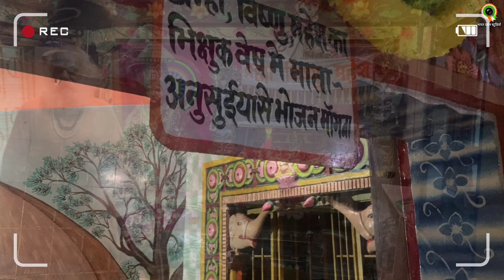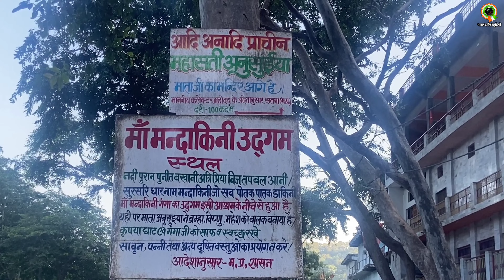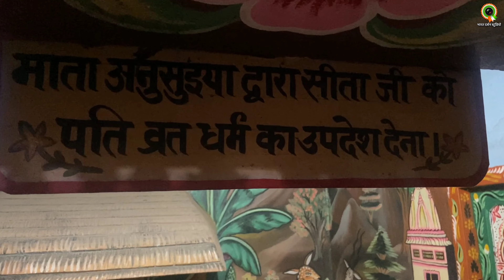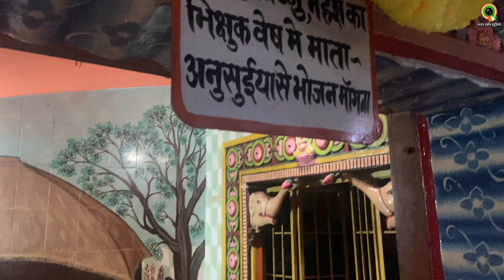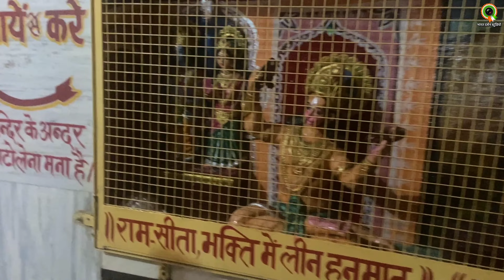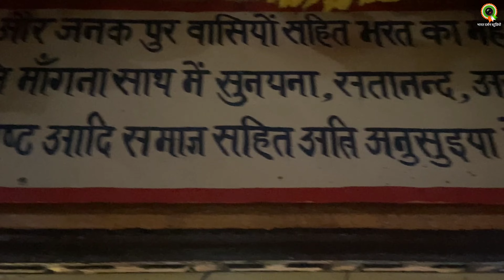Mata Sati Anusuiya Ashram Chitrakoot | माता सती अनुसूईया आश्रम चित्रकूट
Title:
Namaskar Priya Doston / Hello Dear Friends,

Aap dekh rahe hain apna favourite channel BHARAT DARSHAN STUDIO / Your are watching your favourite channel BHARAT DARSHAN STUDIO.

Satee anusooya aashram chitrakoot ke prasiddh paryatak aakarshan raamaghaat se lagabhag 18 kimee door sthit hai. Yah is kshetr ke sabase pavitr sthaanon mein se ek hai aur ise "chitrakoot chaar dhaam" ka ek hissa maana jaata hai. Is sthaan ka naam is tathy se milata hai ki yah maharshi atri ke aashram ke roop mein unakee patnee mahaasatee anasooya ke saath kaam karata tha. Apane dharmaparaayan, shuddh aur pavitr charitr ke kaaran unhen hindoo dharm ke pavitr shaastron mein mahaasatiyon mein se ek maana jaata hai.

Unake naam ke peechhe bhee ek dilachasp kahaanee hai. Aisa maana jaata hai ki das saal se baarish nahin hone ke kaaran yah kshetr sookha tha. Phir, anasooya ne kathin tapasya kee, aur ant mein mandaakinee nadee ko prthvee par laane mein saphal rahee. Unhen unake sarvochch balidaan aur unakee tapasya ke dauraan atyadhik kasht sahane ke lie satee kaha jaata tha. Vaastav mein, apane pati aur apane kartavyon ke prati unaka samarpan aur prem itana mahaan tha ki devee seeta ne bhee bhagavaan raam ke saath vanavaas ke dauraan unase aasheervaad maanga tha. Unhonne namrata, bhakti aur any sabhee gunon ka paath bhee praapt kiya jo ek pavitr, kuleen aur samarpit mahila mein hone chaahie.

Aashram apane aap mein chaaron or se ghanee vanaspatiyon aur pahaadiyon se ghira hua hai. Yah us shaanti aur shaanti ko udhaar dene mein ek badee bhoomika nibhaata hai, aadhyaatmik aabha ka ullekh nahin karane ke lie, jo ki prasiddh hai. Mahaasatee anasooya ko unake pati maharshi atree aur unake putr dattaatrey ke saath samarpit ek vishaal mandir hai. Teen mahaan aatmaon ke mandir ke andar moortiyon ke alaava, satee ke jeevan ke chitran hain jo ise ek saundary apeel dete hain. Isake alaava, unake peechhe arjun ke saath rath par savaar bhagavaan krshn kee ek moorti bhee hai. Mahilaon ko aksar mandir kee parikrama karate aur ab tak kee sabase shuddh aatma - mahaasatee anasooya ko apana sammaan dete hue dekha ja sakata hai.

Main Content of this Video:

chitrakoot
anusuya ashram chitrakoot
sati anusuya
anusuya mata
chitrakoot anusuya dham
chitrakoot anusuya mata
chitrakoot anusuya
anusuya mata chitrakoot
mata anusuya ki kahani
anusuya mata ki kahani
anusuya mata ki katha
anusuya ki katha
mandakani udgam chitrakoot
mandakani nadi
mandakani river chitrakoot
mandakani nadi anusuya ashram
mata anusuya ki pariksha
anusuya
anusuyamata
mata anusuya ashram chitrakoot

Ummeed hai ki apko video pasand aaya ho, agar apko video pasand aaya ho to kripya LIKE or SHARE karen or agar aap koi sujhav is video par ya apne is CHANNEL ke liye dena chahte hain to hane COMMENT kijiye aapke sujhav ko hum follow karne ki puri koshish karenge, agar aap is channel me naye hain to kripya CHANNEL ko SUBSCRIBE karen, hum aapke liye aise hi Manoranjak, Sanskriatik, Tourism or Bollywood se sambandhit video lekar aate rahenge.
Dhanyavad.
This channel has been created with an aim to introduce the history of Indian culture, tradition, religion, festivals, rituals, tourism, history and great men to the world, and is a small initiative to identify colorful culture here.
This channel has been created for the purpose of collecting interesting and attractive content and to entertain the audience.
Let's introduce you to a great land "India".

यह चैनल भारतीय संस्कृति, परंपरा, धर्म, त्यौहार, रीति - रिवाज, पर्यटन एवं यहाँ के महापुरुषों का परिचय दुनिया से कराने के उद्देश्य से बनाया गया है यहाँ की रंग बिरंगी संस्कृति की पहचान सभी से करने की छोटी सी पहल है |
सांथ ही मनोरंजक और आकर्षक विषयवस्तु का संग्रह करने एवं दर्शकों के मनोरंजन के उद्देश्य से यह चैनल बनाया गया है .
आइये एक महान भूमि "भारत" से परिचय करते हैं |